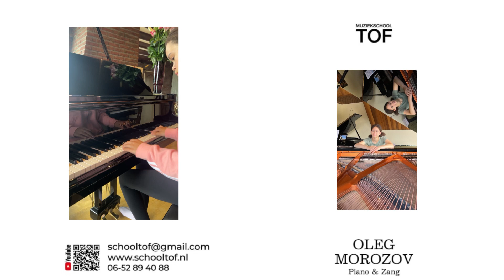L.Van Beethoven—Leerling in Concert-Oleg Morozov en School TOF 2023